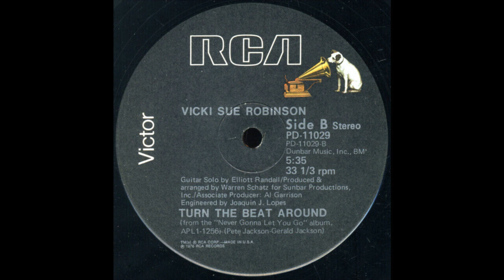Vicki Sue Robinson - Turn The Beat Around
Label:
RCA Victor ‎– PD-11029
Format:
Vinyl, 12", 33 ⅓ RPM
Country:
US
Released:
1977
Genre:
Electronic, Funk / Soul
Style:
Disco